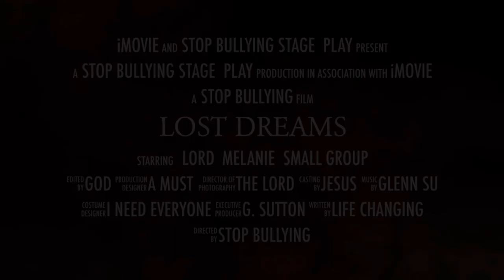Stop bullying play “Lost Dreams”